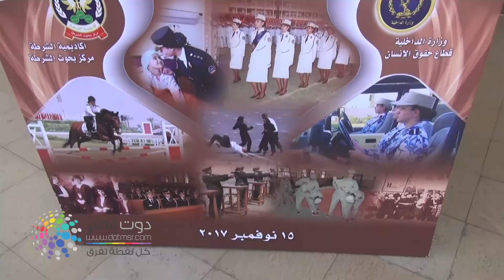دوت مصر | " وزارة الداخلية تنظم ندوة تقديرا للمرأة المصرية "